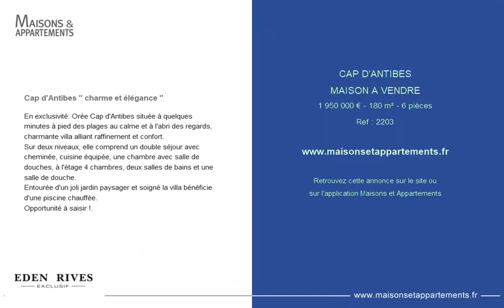CAP D'ANTIBES - MAISON A VENDRE - 1 950 000 € - 180 m² - 6 pièce(s)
Référence : 2203

Cap d'Antibes " charme et élégance "

En exclusivité: Orée Cap d'Antibes située à quelques minutes à pied des plages au calme et à l'abri des regards, charmante villa alliant raffinement et confort.
Sur deux niveaux, elle comprend un double séjour avec cheminée, cuisine équipée, une chambre avec salle de douches, à l'étage 4 chambres, deux salles de bains et une salle de douche.
Entourée d'un joli jardin paysager et soigné la villa bénéficie d'une piscine chauffée.
Opportunité à saisir !.

Cette annonce vous est proposée par l'agence Eden Rives Exclusif

|2760561|